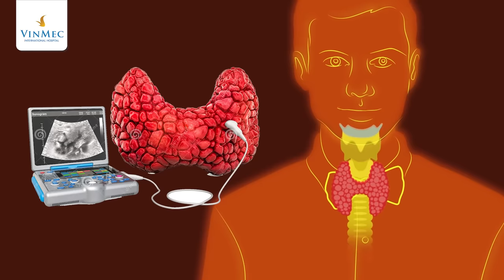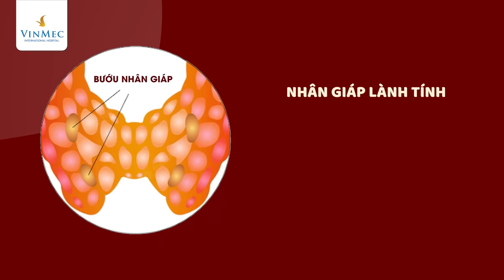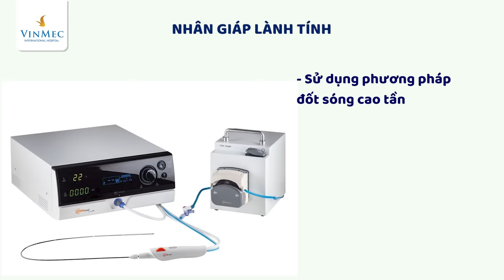5 phút biết tuốt về u tuyến giáp - Có thuốc thu nhỏ u giáp không?